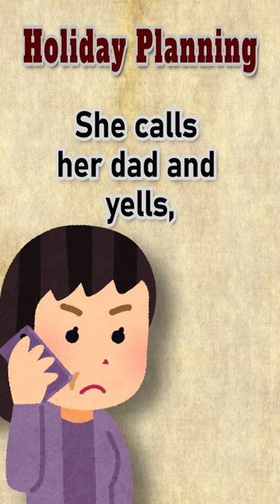Wholesome Bait and Switch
The one with the family reunion.

♯ More content ⤵

♯  Sundry bits⤵

“Le vieux couple – Dictionnaire des citations.” Accessed December 20, 2022.

(P) 2023, Where the Pulp Lives.